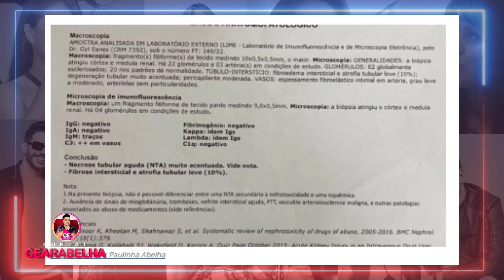ENFIM LIBERADO HOJE LAUDO de BIOPSIA de RINS DE PAULINHA ABELHA e RESULTADO INTRIGA AINDA MAIS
ENFIM LIBERADO HOJE LAUDO de BIOPSIA de RINS DE PAULINHA ABELHA e RESULTADO INTRIGA AINDA MAIS. Saiba tudo

Facebook Grupo : Portal Cearabelha
Facebook Página : Portal Cearabelha
Periscope : Cearabelha
Google+ : Cearabelha